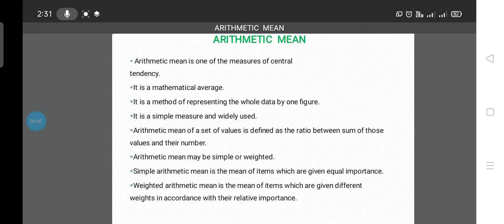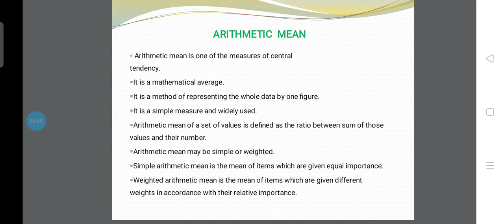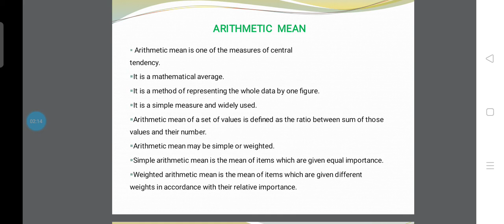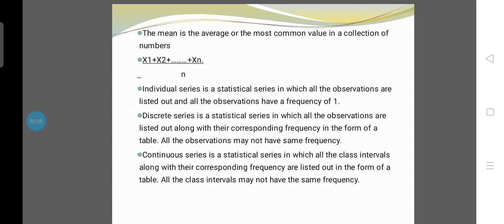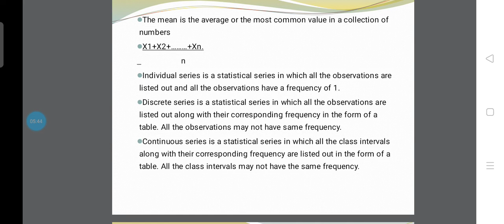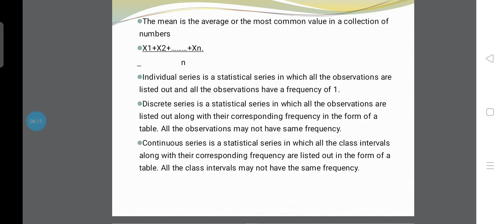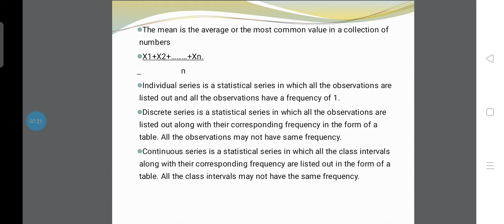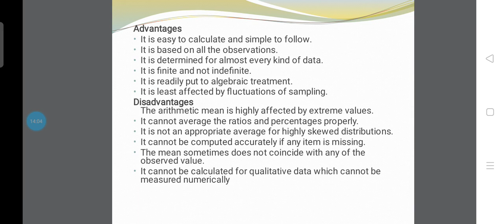Mean- Meaning, Advantages & Disadvantages Explanation in malayalam